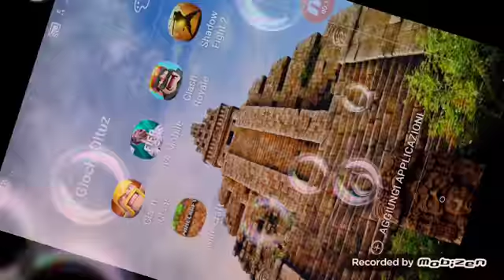Mettere a posto la camera di Simona fare la camera degli incanti